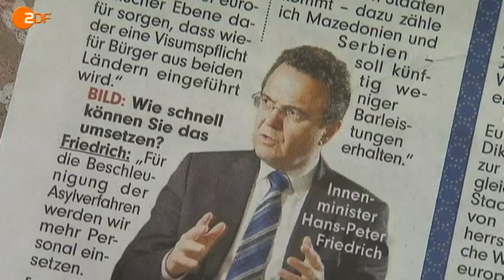Unerwünscht - Asylbewerber in Deutschland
Erstausstrahlung: ZDF Frontal 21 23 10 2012

Frontal21 über absurde Härten einer Asylpolitik, die zwar viele Flüchtlinge jahrelang duldet oder sogar ausbildet, um sie dann doch plötzlich abzuschieben.